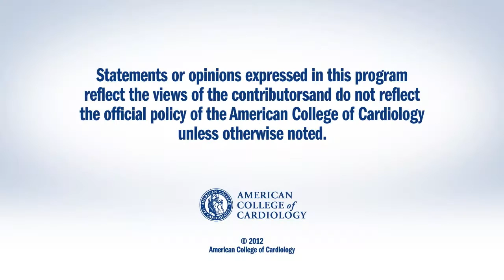News Archive | Afib Awareness Month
A discussion with Mellanie True Hills, founder and CEO of StopAfib.org and an update on ACC resources for the treatment of afib.